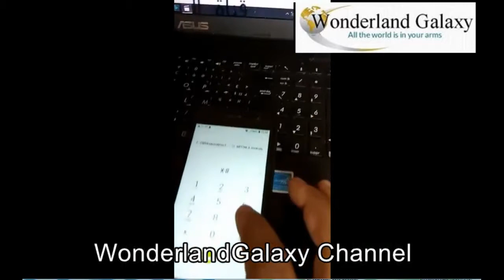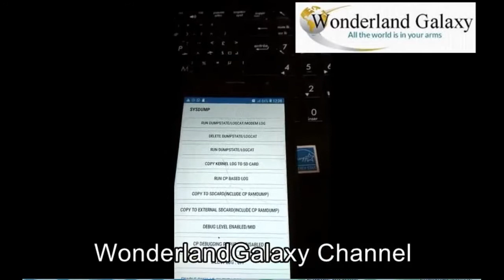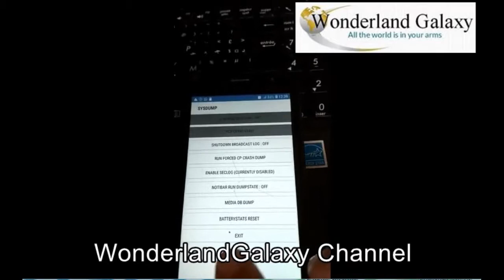لمن يعاني من ضعف بطارية الهاتف-كود بسيط يقوي البطارية codes pour renforcer la batterie téléphone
سلسلة الاكواد المهمة للهواتف الأندرويد
codes Important pour savoir l'état de votre telephone et pour renforcer votre batterie

codes important pour renforcer la batterie de votre telephone
codes important pour telephone android:
serie CODE IMPORTANT A CONNAITRE POUR LES TÉLÉPHONES ANDROID. Serie code 1 : *#0228# code 2 : *#9900# code 3 : *#0808# code 4 : *#0*# code 5 : *#2663# code 6 : *#34971539#

Voici les secrets de téléphone incroyables à utiliser dès maintenant. Certains vous permettront de mieux profiter de votre téléphone tandis que d'autres vous présenteront de nouvelles fonctionnalités. Dans cette vidéo j'ai sélectionné des astuces pour votre téléphone. Vous allez donc pouvoir optimiser votre batterie et la recharger rapidement, passer des appels anonymes, annuler des messages rapidement, ne plus subir les publicités lorsque vous jouez, optimiser votre téléphone en cas de problème de santé, mettre fin à des appels encore plus facilement, programmer l'arrêt de vos musiques, afficher un message en cas de perte de téléphone,. Vous découvrirez des secrets de téléphone et bien plus encore. D'ailleurs si vous en connaissez d'autres n'hésitez pas à les partager en commentaire. Je réaliserai régulièrement des vidéos de ce type pour vous présenter des moyens simples et efficaces d'optimiser vos téléphones. Dites-moi ce que vous en pensez ?

التجسس حماية اكواد_هواتف_الأندرويد الأندرويد هواتف#